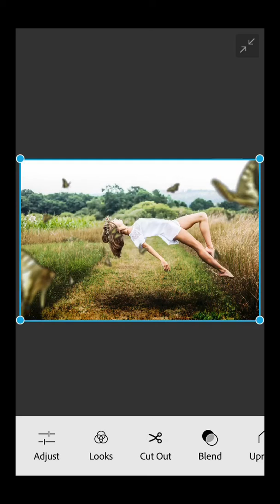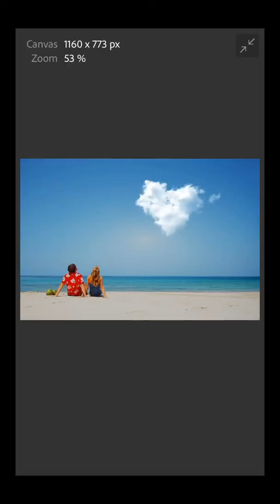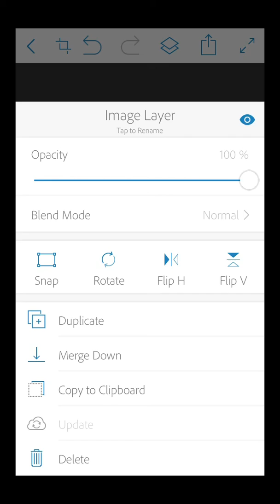How to apply overlays in mobile Photoshop Mix